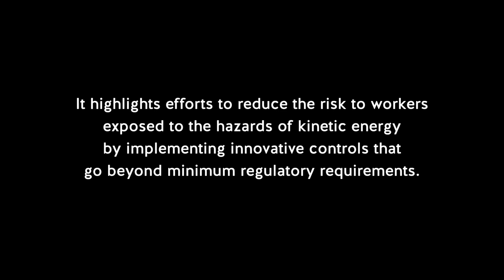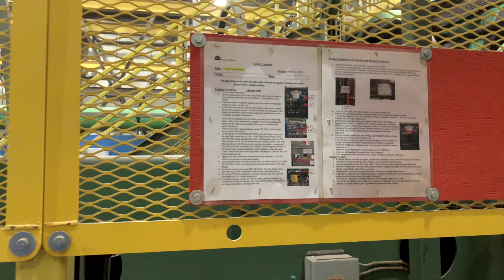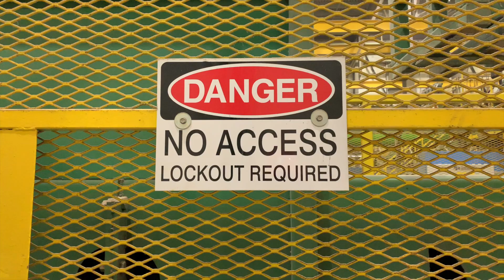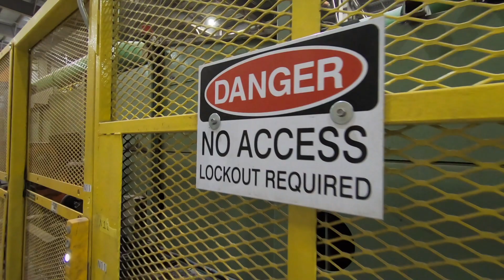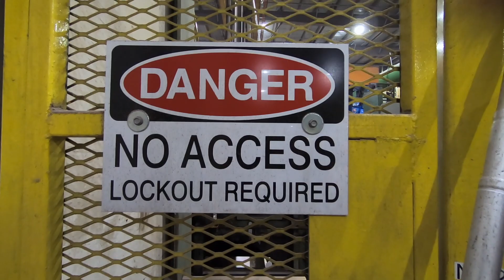Kinetic Energy Safety Control - West Fraser Sawmill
With support from the Manufacturing Advisory Group (MAG), West Fraser Sawmill in Quesnel implemented an innovative solution to ensuring the control of kinetic energy in the #1 canter. This video was created by WorkSafeBC to highlight this great safety initiative.